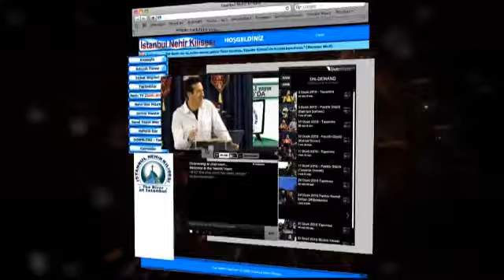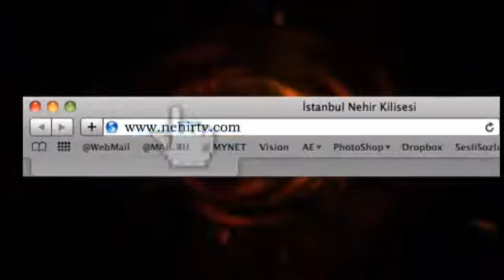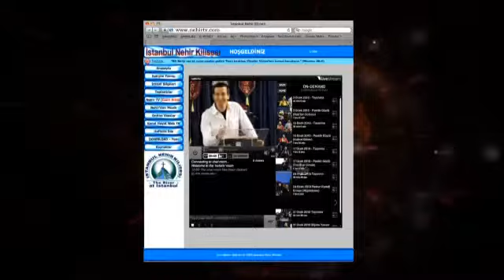UYANIŞ (Aile 3) Pastör Güçlü Erman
Uyanış'ın bu serisinde Pastör Güçlü Erman ve konuk Pastör Ali aile hayatı ile ilgili harika paylaşımlarda bulunuyor.